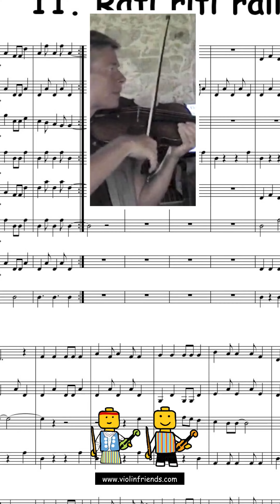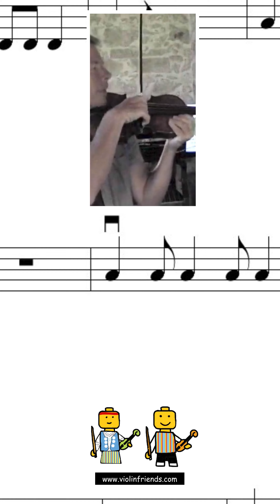Open-string violin part for Rati riti ralla from Young Stars Edition for violin, viola, sello, bass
Introducing "11 Children’s Songs for String Orchestra" - a captivating collection of famous children's songs creatively arranged with rhythmical variations, designed to inspire and motivate beginner string students, the Young Stars Orchestra, the Violin Friends ensemble, and budding piano players!
Ignite the spark of musical passion and encourage students to practice more with these dynamic arrangements that bring beloved melodies to life in new and exciting ways. Each piece has been thoughtfully arranged to preserve the essence of the original songs while infusing them with rhythmic twists, captivating young musicians and fueling their enthusiasm for music.
For beginner string students, these arrangements serve as an exciting musical journey, combining familiar tunes with innovative rhythms. By delving into these reimagined classics, students will enhance their technical skills and develop a deeper understanding of musical expression, creating a solid foundation for their musical growth.

The Young Stars Orchestra and the Violin Friends ensemble will be enthralled by the energetic rhythms and vibrant performances that these arrangements bring to their repertoire. The added rhythmic variations infuse a sense of adventure into each piece, motivating young musicians to embrace the joy of practice and excel in their musical abilities.
Incorporating young piano players into the mix, the "11 Children’s Songs for String Orchestra" bridges the gap between string and keyboard instruments. With arrangements that highlight melodic nuances and rhythmic creativity, young pianists can expand their musical horizons and join in the excitement of making music together.
Whether performed in classrooms, concert halls, or recital rooms, the songs are sure to captivate both performers and audiences. By infusing familiar melodies with rhythmic variations, this collection instills a sense of motivation, empowering young musicians to practice more, reach new heights, and experience the thrill of musical achievement.
Unleash the potential of beginner string students, the Young Stars Orchestra, the Violin Friends ensemble, and young piano players with the "11 Chldren’s Songs for String Orchestra" - where famous children's songs come alive with captivating rhythmical variations, igniting a passion for practice and musical excellence. Let the rhythmic adventures begin, and watch as students flourish and shine!

The arrangements can be performed in countless ways, from intimate string quartets to larger ensembles, seamlessly blending with open string players and young pianists, creating a harmonious musical tapestry that celebrates the joy of collaborative performance.